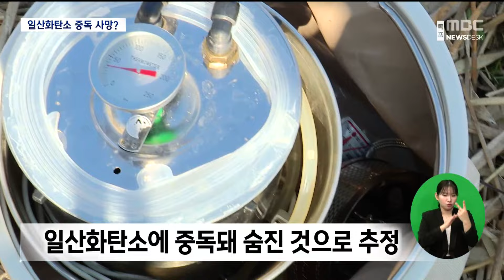낚시터 텐트에서 남녀 숨진 채 발견 '가스 중독 추정' (2024.02.16/뉴스데스크/목포MBC)